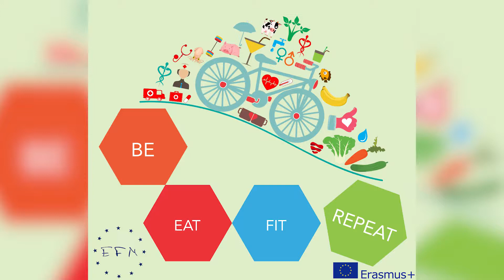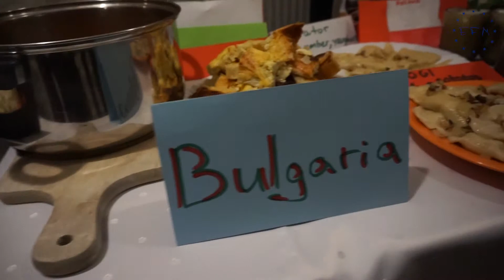Be Eat Fit Repeat - Youth Exchange EFM Poland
The youth exchange project Be Eat Fit Repeat (BEFR) was an opportunity for the participants of the countries involved to gain knowledge and experience in how to conduct a healthy lifestyle through sport as a mean of integration, taking care of their own mental health, engaging in outdoor activities in constant relationship with nature, discover the local Polish culture and cuisine and at the same time sharing their own baggage of habits from their countries and personal opinions.

Be Eat Fit Repeat took place in Bystrzyca Kłodzka from 6th October to 13th October 2018, with the participation of youngsters from Poland, Spain, Bulgaria, Croatia, Italy and Turkey.